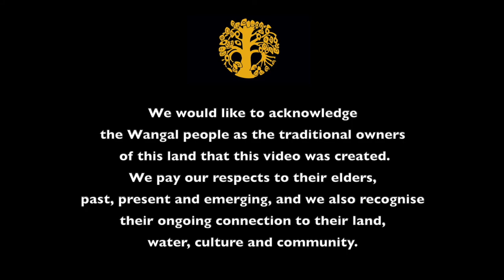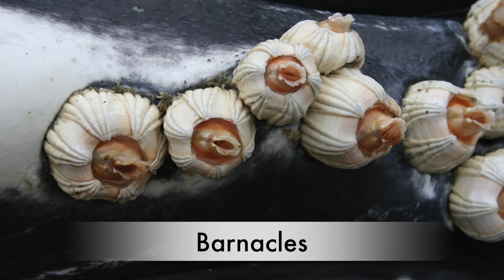Aboriginal Dreamtime Stories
Hear three Aboriginal dreamtime stories from Brendan Mitchell, a Marrawarra/Barkindji man. He yarns about the story of how the Koala became the Koala, the Migrating Whale and the modern story of how the Harbour Bridge was created.